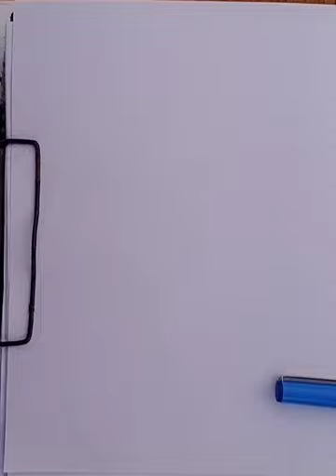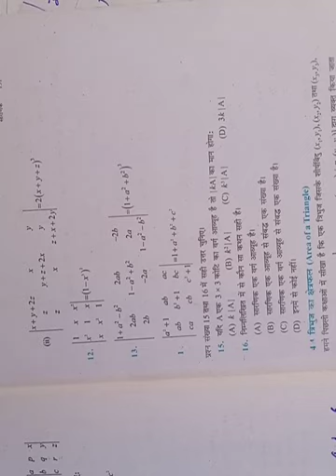12th maths lec 4.5 | determinant | avnish arya